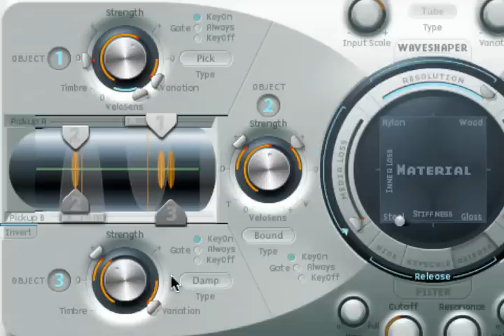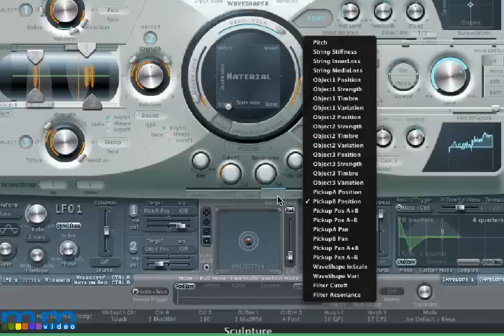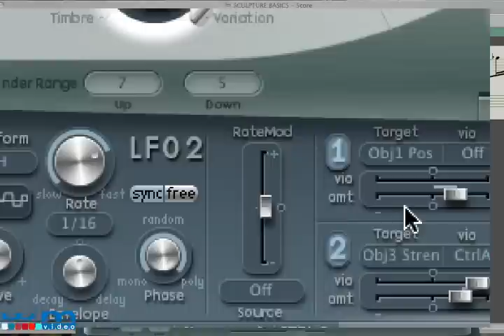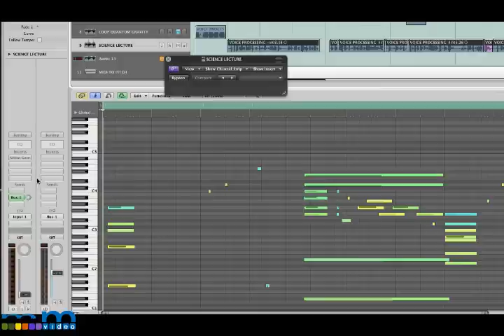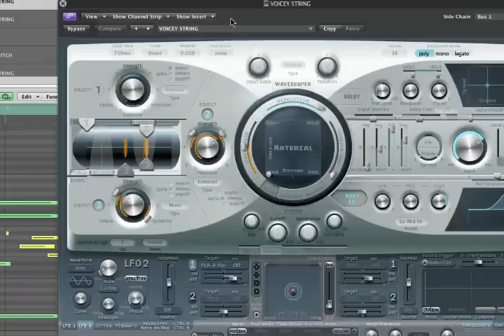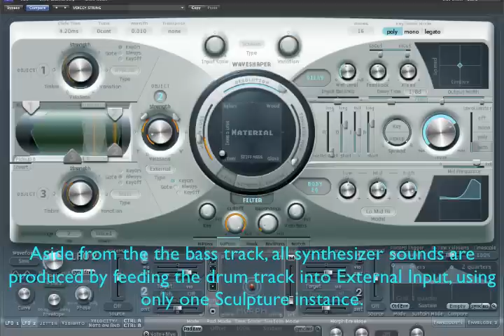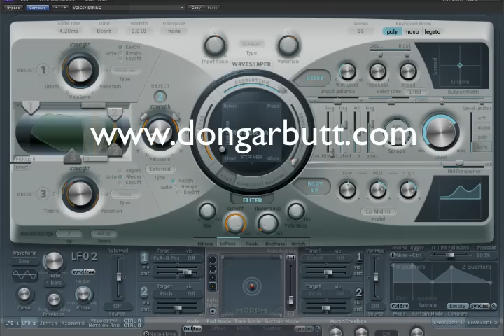Voice Processing | Using SCULPTURE As A Signal Processor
This is a brief overview of Logic's Sculpture Synthesizer, showing its functionality and demonstrating its usage as a processor of external audio signals.